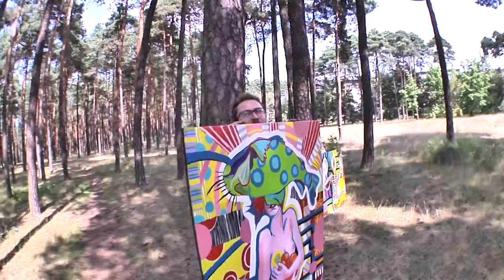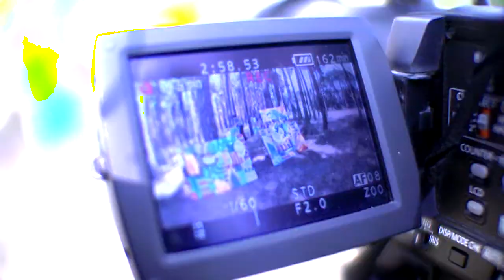Marcin Painta -- Artyści, sztuka i artefakty ED-Wall Art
Kolejny film z cyklu: "Artyści, sztuka i artefakty ED-Wall Art". W następnych odcinkach przybliżymy artystów t.j.: Aneta Augustyniak, Izabela Ołdak, Michael Vincent Manalo i Bolesław Polnar. -- Galeria sztuki i artefaktów - to artystyczna platforma, której powołaniem jest inspirowanie nas do życia natchnionego sztuką. Produkcja